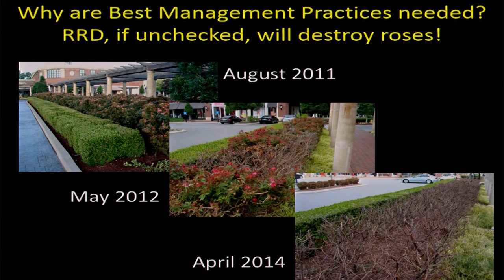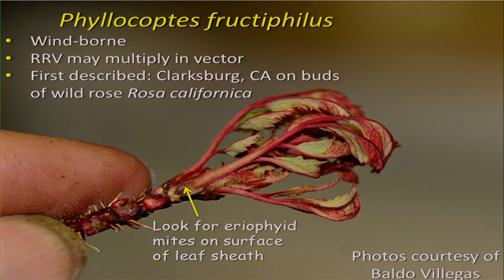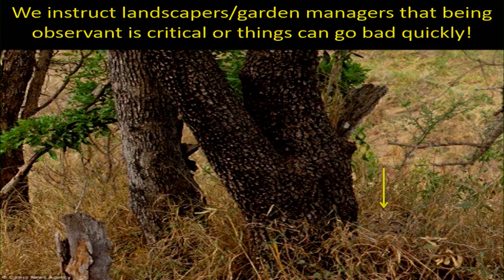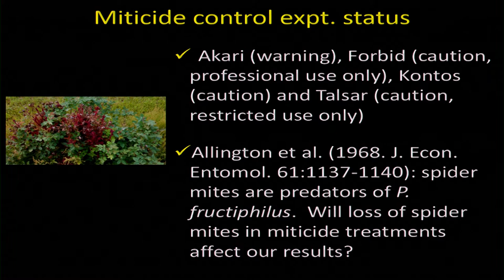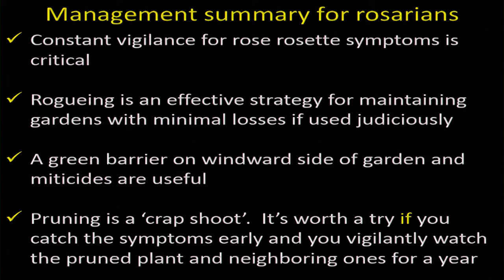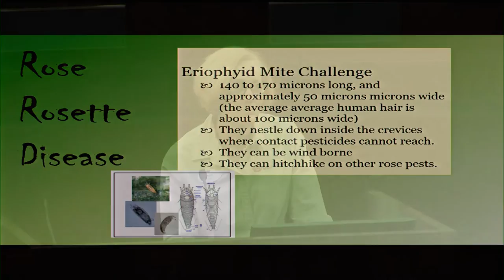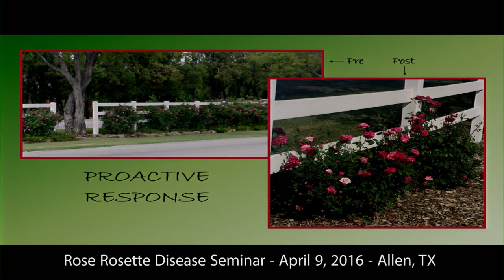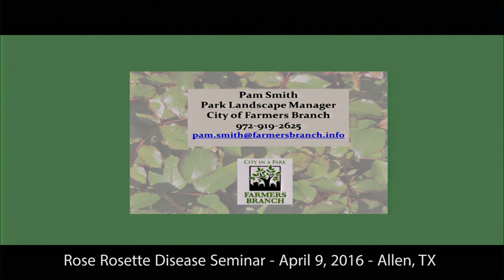Rose Rosette Disease Seminar 4.9.16 (Allen, Texas)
Rose Rosette Disease has spread through North Texas having a negative effect on our ability to grow healthy roses. This conference, provided for homeowners and casual gardeners, will focus on the Best Management Practices to enable you to continue to grow roses and minimize losses from Rose Rosette Disease.

Mark Windham – Professor and Distinguished Chair in Ornamental Pathology at the University of Tennessee. He has recently finished a six year study on foliar disease resistance in roses. Mark is also a member of the Board of Directors for the National Clean Plant Network for Roses (NCPNR). Currently Mark is working with the American Rose Society to develop a best management plan for Rose Rosette. He is also the consulting rosarian for the Beall Family Rose Garden on the University of Tennessee’s campus.

Pam Smith – Parks Landscape Manager for the City of Farmers Branch. Pam oversees Farmer Branch’s vast array of Rose Gardens, including a number of rose trial and research gardens. In all she cares for thousands of roses of over 500 different varieties. She will tell us how she maintains such an extensive collection of roses to minimize losses to Rose Rosette Disease.